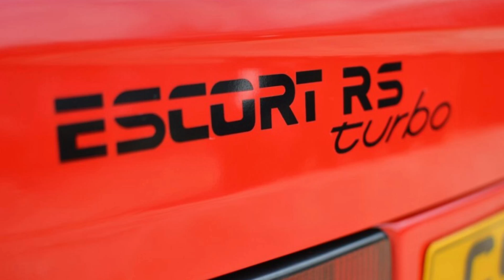Brightwells Modern Classics Auction 17th August at 12noon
Celebrating the rise of the Modern Classic
With over 80 classics on offer. Viewing: Wednesday 16th August 9am - 5pm at Easters Court, Leominster, Herefordshire HR6 0DE.